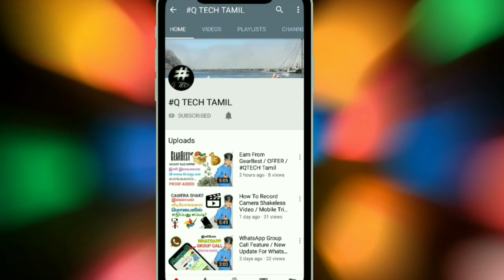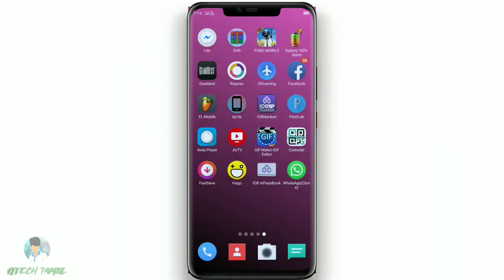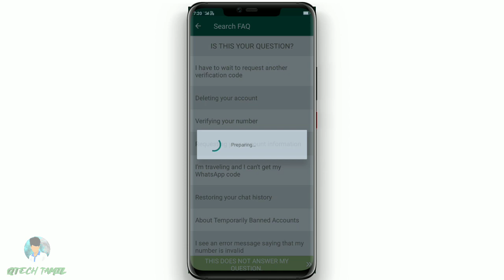WhatsApp Ban Problem Solution Tamil / புதிய அப்டேட் ( ஆப்பு ) / I'm VijayaRaja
WhatsApp New Update For Third Party WhatsApp Users

If you use the third party WhatsApp app, your WhatsApp account will be banned permanently.
be careful friends

Hi Friends,
I'm Vijayaraja (Music Producer | Content Creator).
I recently changed my channel name from "QTECH TAMIL" to "I'm VijayaRaja". so, I kindly request that audience not be confused.